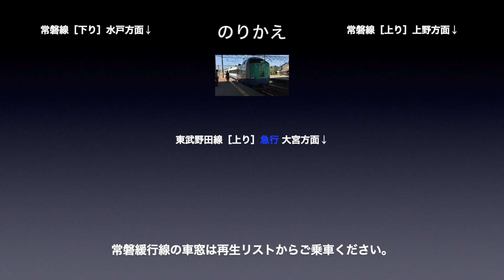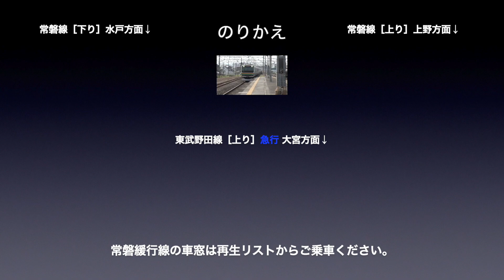東武野田線 車窓［上り・11］新柏→柏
東武野田線［上り］新柏→柏の車窓です。

■車窓案内
路線名称：東武野田線
撮影方向：進行方向［右側］
運行種別：普通
車両種別：60000系
車窓区間：新柏→柏

■のりかえ
柏で
・常磐線
・東武野田線［急行・上り］

■東武野田線［上り］の車窓は
・普通：1〜34（船橋→大宮）
・急行：1〜7（船橋→運河、春日部→大宮 / 運河→春日部は普通）
があります。